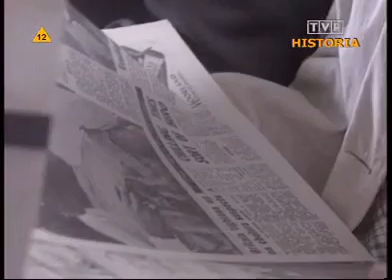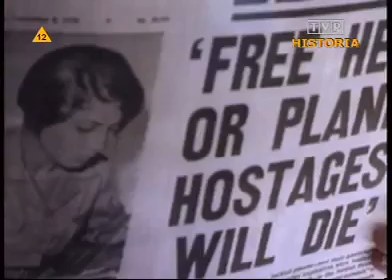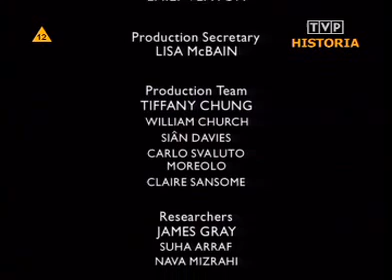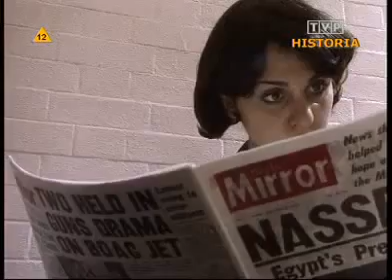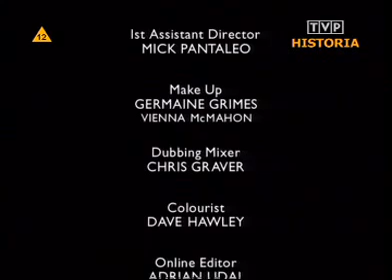RPS (Peja) "Peja vs Hip Hop (prod. DNA)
Peja na Instagramie: Peja na FB: Kolejny klip promujący nowy krążek Peji „Czarny wrzesień" to obraz do „Peja.

Peja/Slums Attack na Instagramie: Peja/Slums Attack na FB: Peja/Slums Attack na Twitterze:

Pojazd.

W odpowiedzi na utwór Tedego "Czas honoru" Peja odpowiada kawałkiem "Czas hardcoru". Utwór jest dostępny na krążku "Czarny wrzesień",